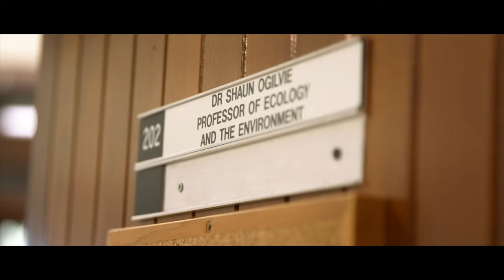National Science Challenge - Bio Heritage